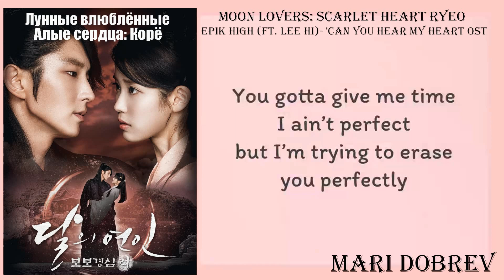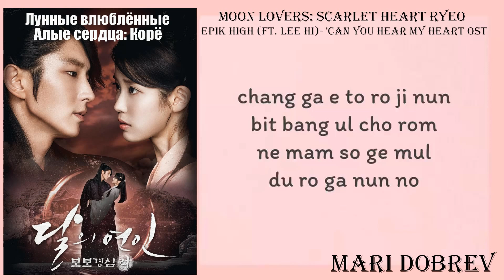Epik High - Can You Hear My Heart (Feat.Lee Hi) Lyrics [Moon Lovers: Scarlet Heart Ryeo OTS